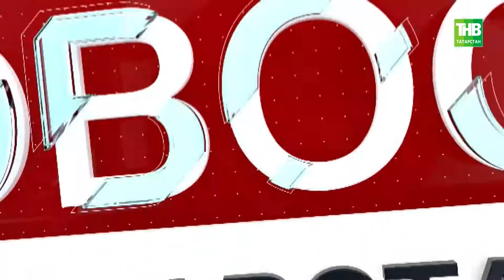Новость дня 20/02/18 #1 ТНВ